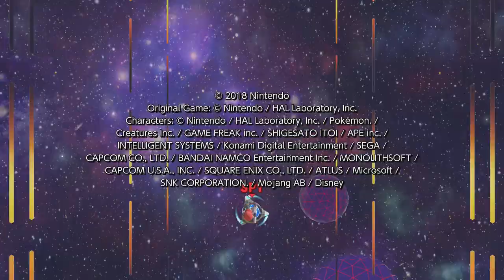Super Smash Bros. Ultimate - Klassisch - Mario - Die große Gaming-Gala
Modus: Klassisch
Spieler: Mario, Link, Zelda, Donkey Kong, Diddy Kong, Schiggy, Bisaknosp, Glurak, Pikachu, Marth, Chrom, Ike, Larry, Morton, Wendy, Iggy, Roy, Lemmy, Ludwig, Bowser Jr., Bowser und Giga Bowser